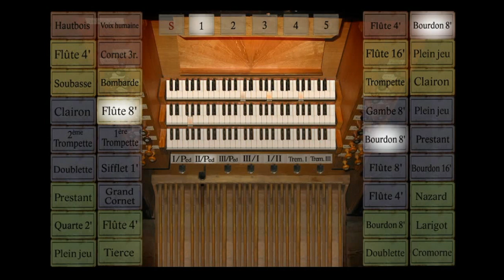J.S. Bach - Alle Menschen müßen sterben (BWV 643)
A Memento Mori at the end of the year with the choral "Alle Menschen müssen sterben" from Bach's Orgelbüchlein (BWV 643):

Alle Menschen müßen sterben,
Alles Fleisch vergeht wie Heu;
Was da lebet, muß verderben,
Soll es anders werden neu.
Dieser Leib, der muß verwesen,
Wenn er anders soll genesen
Zu der großen Herrlichkeit,
Die den Frommen ist bereit.

Played on Hauptwerk sample of the baroque organ of Forcalquier cathedral.